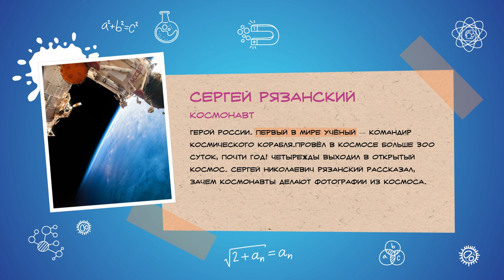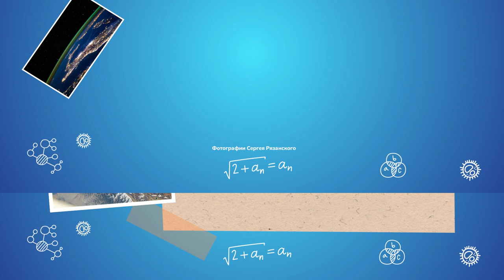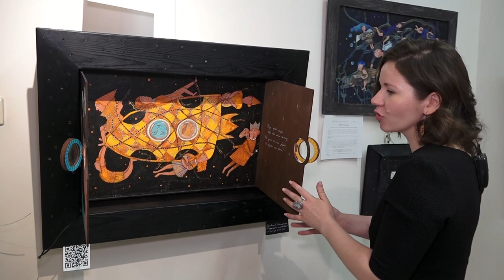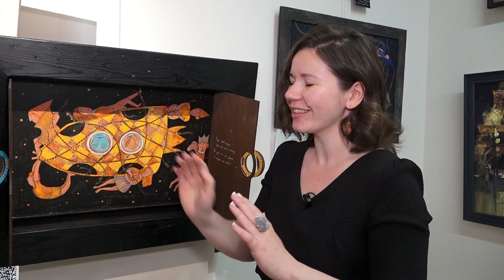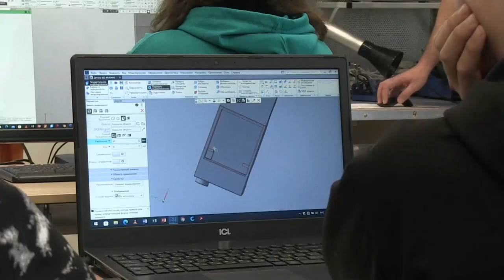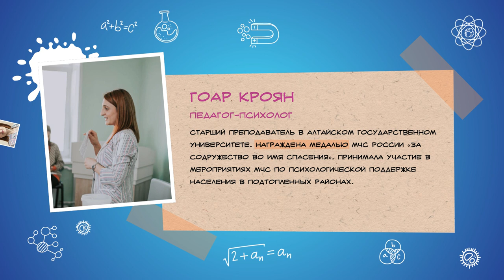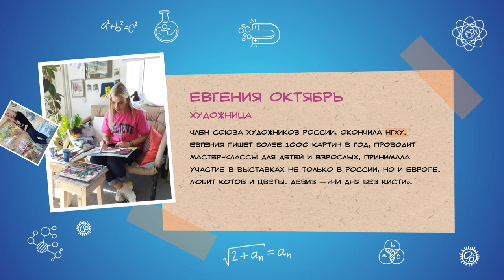Дети Большого Толка: о том, как рисовать розы, программировать роботов и преодолеть страх ОГЭ и ЕГЭ